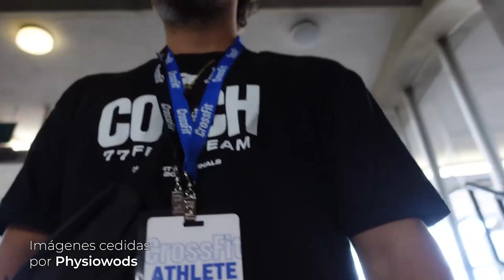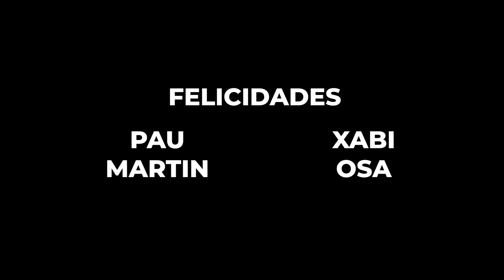Crossfit Games 2023 - XABI OSA y PAU MARTÍN - 3rd Fittest on Earth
Estos Crossfit Games han sido increíblemente mágicos, sufridos, luchados y merecidamente ganados con una 3ra posición de estos dos atletas.

Estamos muy orgullosas de comunicar la 3ra posición para Xabi Osa en la categoría Adaptive Upper Body y de Pau Martín en la categoría Teen 14-15 🧡 🧡 🧡

Todo el mérito es vuestro.

Gracias @PHYSIOWODS por toda la cobertura y el material grabado que nos has compartido.

Gracias Igor por las fotos y la cobertura durante Games. 🧡
Xabi Osa lo ha vuelto a hacer.

Nos ha llevado a Madison por tercer año consecutivo, solo que esta vez conquistando el podio y logrando la más merecida tercera posición en categoría Adaptive Upper Extremity.

Xabi, tu éxito no es solo una victoria personal, sino también una inspiración para todos los atletas de este deporte, bajo el nombre de cualquier categoría.

Tu determinación y perseverancia son la prueba de que no hay barreras cuando el corazón y la mente luchan por un mismo fin, y de que los límites los decidimos nosotros mismos.

Una vez más, felicidades de corazón. Continúa inspirando a otros, abriendo puertas, derrumbando muros y alcanzando nuevas alturas en tu camino, del cual no podemos sentir más orgullo de formar 🧡 .

Y ahora, a por un merecido descanso.

Pau es un niño de Blanes, de esos a los que en el patio se les da bien cualquier deporte.

Pau se apunta a CrossFit en el box de su pueblo, por probar otra cosa.

Pau empieza a entrenar con tres amigas, ahora como sus hermanas. Más tarde se suma algún integrante más y consolidan un grupo de entrenamiento.

Pau, como era de esperar, destaca.

Pau llega a semis, y a los CrossFit Games.

Pau conquista el podio en su año de rookie, consiguiendo el 3r puesto.

Pau, queremos darte nuestra más sincera enhorabuena y decirte que el orgullo que sentimos en casa no nos cabe en el corazón.

Sabemos que son muchos los factores que te han llevado hasta aquí, pero la pasión contagiosa que pones en absolutamente todo lo que haces y tu capacidad para aprender a velocidades insólitas de todo y todos quienes te rodean definitivamente han tenido algo que ver.

Tu dedicación, trabajo duro y compromiso, pero sobre todo tu filosofía de disfrutar de cada momento del camino, no solo te han llevado al tercer puesto, sino que también te han hecho una persona más fuerte y resiliente, demostrando la importancia del esfuerzo, la constancia y el valor del apoyo de tus seres queridos y entrenadores.

Este es solo el comienzo de lo que te propongas. Gracias por enseñarnos a soñar en grande y a disfrutar como niños. 🧡 🧡 🧡
Gracias a todos por el soporte a esta gran familia de 77 Feet Training

►  Somos 77 Feet Training y creemos en una programación profesional, exigente y coherente. Visita nuestra web en 77 Feet Training Program:

► CrossFit 77 Media y su canal de Youtube es un proyecto paralelo a los boxes CrossFit 77 Feet, Crossfit 77 Feet Lloret de Mar y 77 Feet Academy con el que queremos ofrecer contenidos de calidad a la comunidad crossfitter hispanoparlante, servir de inspiración con testimonios imposibles de personas que practican este deporte aún estar aparentemente no dotas para ello y aportar información relativa al entrenamiento y a la salud por parte de profesionales en la materia.